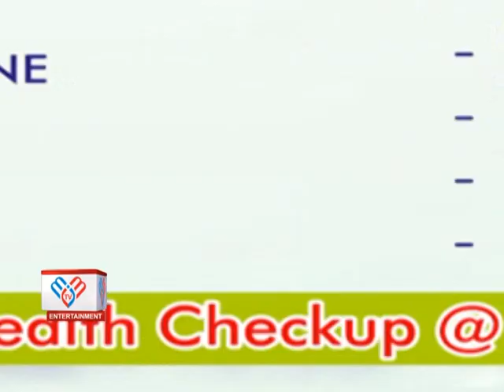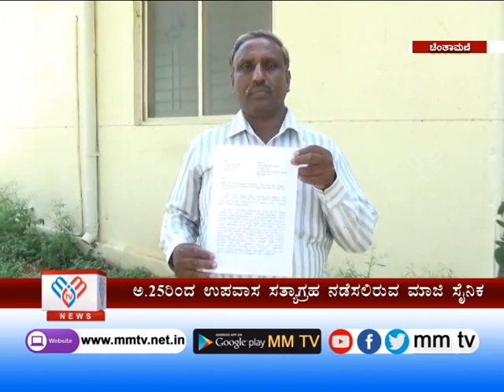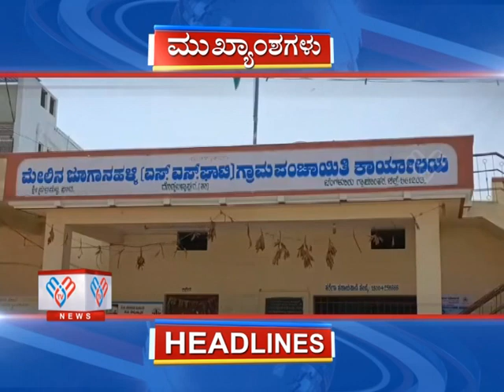MM TV-News 17-10-2023